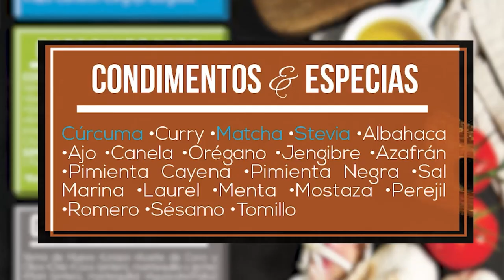13 Señales Alarmantes de Deficiencia Mineral. Descúbrelo Ya!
¿Estás experimentando síntomas inusuales pero no estás seguro de qué los está causando?
Podría ser una deficiencia de un mineral vital que muchos ignoran.
En este video, desvelamos las 13 señales de alerta que no puedes permitirte ignorar. Únete a nosotros para descubrir qué mineral es y cómo puedes mantener su nivel óptimo para una salud robusta.